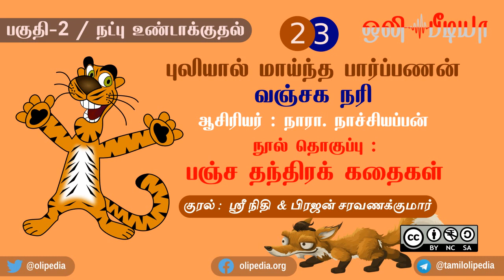புலியால் மாய்ந்த பார்ப்பணன் | வஞ்சக நரி | நாரா. நாச்சியப்பன்| ஒலிப்புத்தகம் - 2 | 2&3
புலியால் மாய்ந்த பார்ப்பணன்
வஞ்சக நரி

ஆசிரியர் : பாவலர், நாரா. நாச்சியப்பன்

நூல் தொகுப்பு : பஞ்ச தந்திரக் கதைகள்

குரல் :  ஶ்ரீ நிதி சரவணக்குமார்  & பிரஜன் சரவணக்குமார்

ஒருங்கிணைப்பு : பாண்டி விக்னேஷ்வரி கணேசன்

மின்னூல் உரிமம் :  உலகளாவிய பொதுக் கள உரிமம்.

ஒலிப்புத்தகம் உரிமம் : கிரியேட்டிவ் காமன்ஸ். எல்லாரும் கேட்கலாம், பகிரலாம். பகிரும் போது படைப்பாளியின் பெயரைக் குறிப்பிட்டே பகிர வேண்டும்.

கட்டற்ற மென்பொருட்கள் :
குனு/லினக்ஸ்
Audacity
Lame
FFMPEG
Inkscape
GIMP